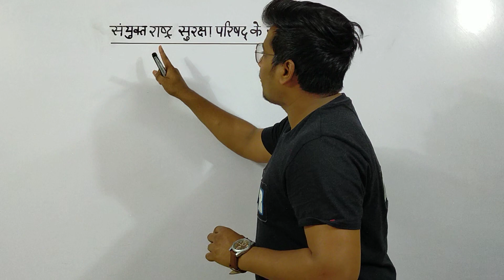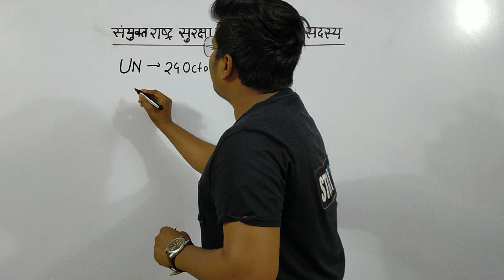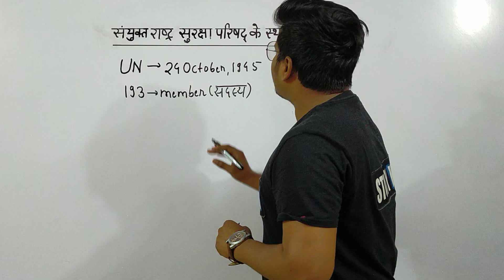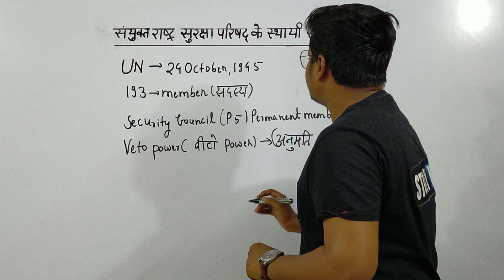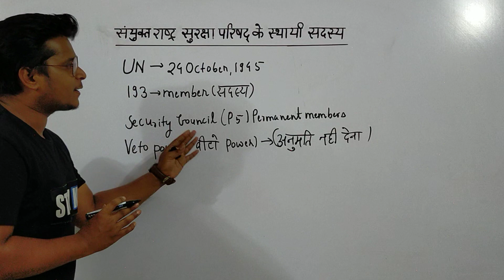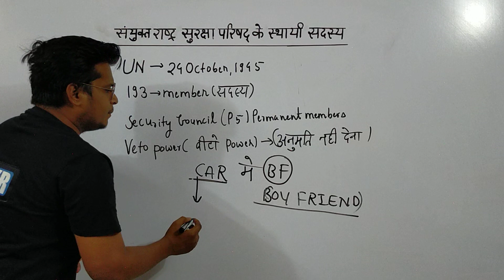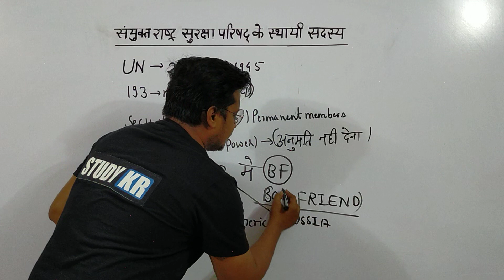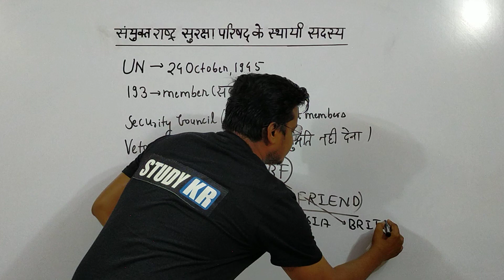GK Tricks - संयुक्त राष्ट्र के स्थायी सदस्य देश - UNSC Permanent Members // All Competitive Exams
नमस्कार दोस्तों...
हमारे द्वारा यह एक छोटा सा प्रयास आप लोगो के लिए जो बहुत ही मददगार होगा ...
सामान्यत: जीके ट्रिक्स के द्वारा हम अपनी पढ़ाई को सरल तरीके से कर सकते है व कम समय में ज्यादा से ज्यादा याद कर सकते है।

धन्यवाद।